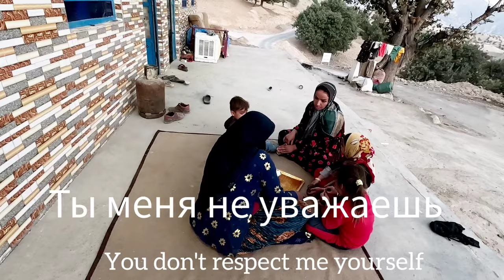A true angel. Life in the mountains Throwing the children out of the House. Part 1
Reconstructing the reality of an angel's

life

Ferishte was a woman who lost her parents and her husband on a trip and her husband's family threw her out of the house, and from there, Ferishte, the only child of Bo's family, had nowhere to go and her two daughters named Melka and Elnaz and a son named Mahan and a souvenir photo went to the heart of the mountains with their family and started living in nature.
i
In this channel, we intend to rebuild the life of Angel and his children with Angel himself and his children.